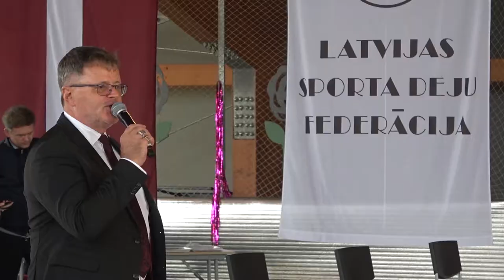2021.08.21. LatvijasČempionātsDejāsJelgavasPastaSalā. 3min.20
2021.gada  21.augusts. Jelgavas Pasta salā norisinās Latvijas čempionāts standartdejās, latīņamerikas dejās un Jelgavas domes kausa izcīņa.
Māris Martinsons.